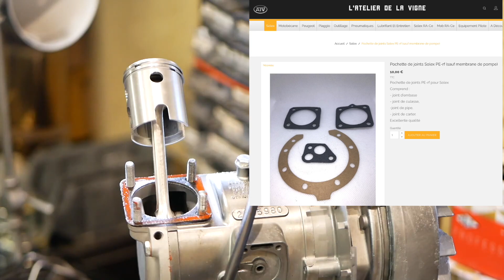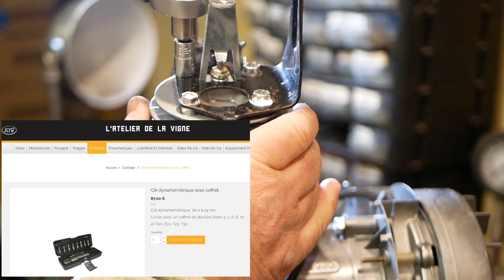Moteur Solex 2200 : trucs et astuces Part 2